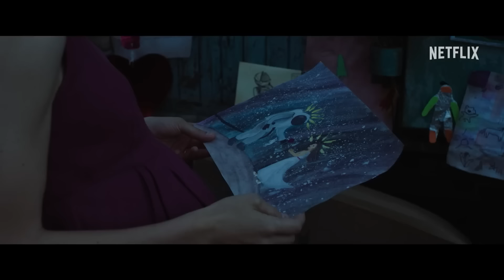SPACEMAN Trailer German Deutsch (2024)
Mit: Adam Sandler, Carey Mulligan, Kunal Nayyar

Inhalt: Sechs Monate nach Beginn seiner einsamen Forschungsmission am Rande des Sonnensystems muss der Raumfahrer Jakub (Adam Sandler) erkennen, dass dessen zurückgelassene Ehefrau Lenka (Carey Mulligan) höchstwahrscheinlich nicht auf seine Rückkehr zur Erde warten wird. Um die Angelegenheit mit ihr in Ordnung zu bringen, nimmt er verzweifelt die Hilfe einer Kreatur in Anspruch, die sich in den Tiefen seines Schiffs versteckt hält. Gemeinsam mit Hanuš (im Original gesprochen von Paul Dano) versucht Jakub herauszufinden, was schief gelaufen ist, bevor es zu spät ist.

Titel: Spaceman: Eine kurze Geschichte der böhmischen Raumfahrt
Originaltitel: Spaceman
Deutscher Kinostart: 1. März 2024 bei Netflix
Lauflänge: 1 Std. 47 Min.
Altersfreigabe: noch nicht bekannt
Genre: Drama, Sci-Fi, Thriller

ÜBER MICH

ENDCARD
Social Media Icons erstellt von myriammira